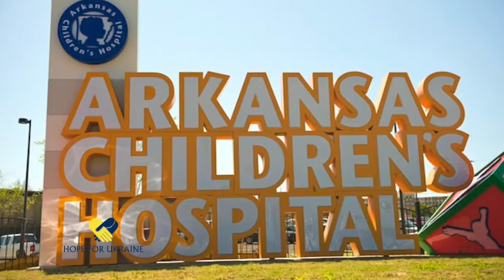Thank You To Our Donors - Anna Project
Special thank you message from Ana Levitskaya and her parents to all who gave toward Anna's surgery fund.